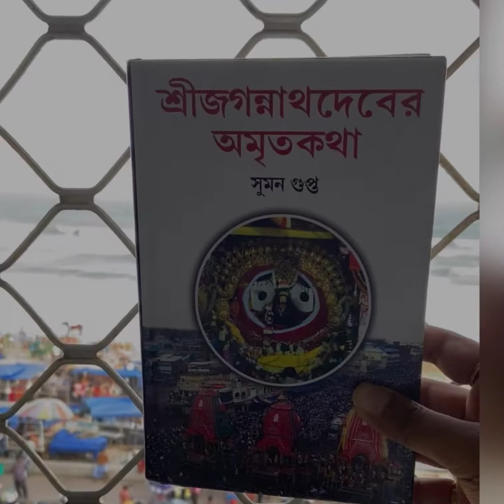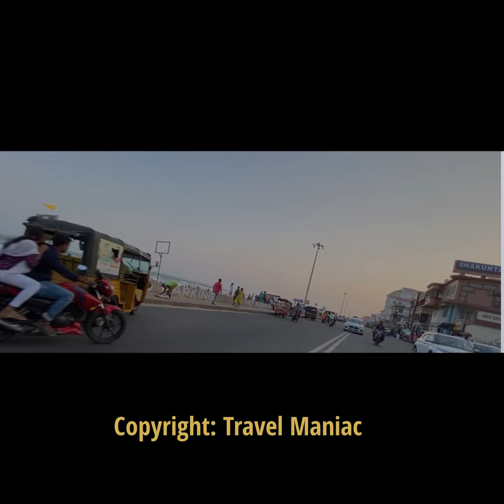Popular Travel Destination in Puri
Explore Puri
Popular tourist spot